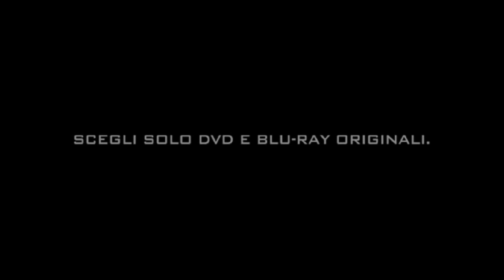Manolete - Trailer Italiano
Manolete - Trailer - Adrien Brody e Penelope Cruz insieme. Manuel Rodríguez, meglio conosciuto come "Manolete", è un famosissimo torero. E un uomo timido, austero, di poche parole e dallaspetto desolatamente triste; durante la stagione delle corride Manolete viaggia costantemente, passando di arena in arena. Lupe Sino, invece, è una donna bellissima, schietta, orgogliosa, sensibile e con un passato turbolento alle spalle. Prima che si innamorasse di lei, il torero aveva un solo obbiettivo: diventare famoso. Grazie a Lupe, Manolete sembra aver trovato un nuovo scopo nella vita, ma unombra incombe sui due amanti. Manolete è innamorato della morte mentre Lupe è innamorata della vita. Lupe insegna al matador ad amare la vita e, allo stesso tempo, a temere la morte.